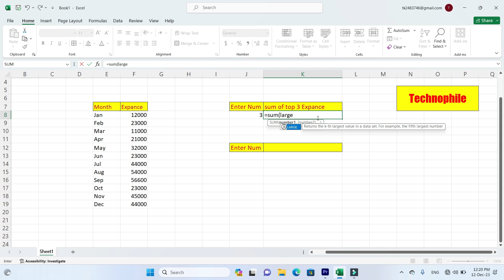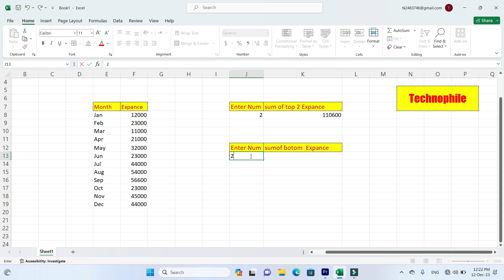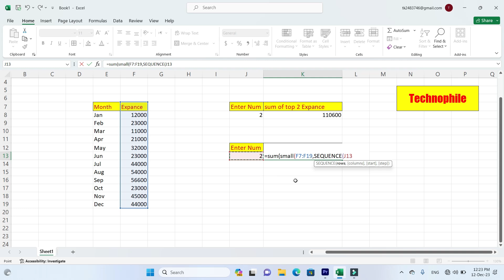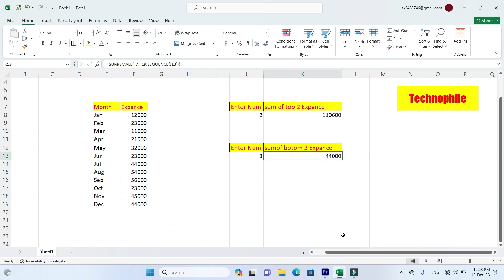🔥 Mind Blowing Formula in Excel - Advance Excel - Excel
Is video main Advance Excel ke hawale se bataya gaya hai jes main formula use kiya gaya hai.